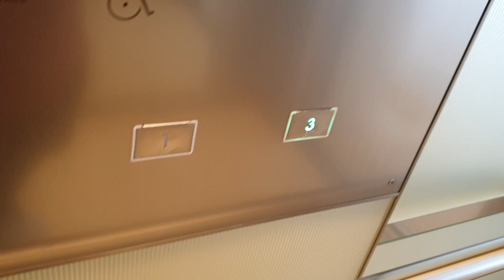서울 용산 HDC아이파크몰(현대아이파크몰) 신라아이파크면세점 버스주차장 1~3층 운행용 오른쪽호기 현대엘리베이터 탑사기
면세점 관광버스 주차장구간 1~3층 운행용은 왼쪽 38인승호기와 오른쪽 24인승호기가 있는데 이들은 독립운행하고 아이파크몰 구내 전호기 예고기능이 없습니다.
20151215 WBSS2에 90m/min이며, 왼쪽 38인승호기는 외부문짝에 문틀 안쪽 길쭉한고무가 붙여져있고 내부문짝은 위아래 동그란고무만 붙여졌지만 오른쪽 24인승호기는 내외부문짝 모두 문틀 안쪽 길쭉한고무가 붙여져 있습니다.(왼쪽 38인승호기는 기존개폐방식이고 오른쪽 24인승호기는 2015년부터 2018년식까지 잠시 적용했던 신형개폐방식입니다.)
이곳은 면세점 영업시간 이외에는 문이 잠겨있는 곳이며, 저는 위 동영상의 엘리베이터를 면세점 오픈시간 직후(오전 10시쯤 이후)에 탑사하였습니다.